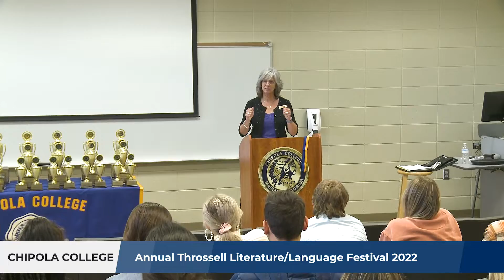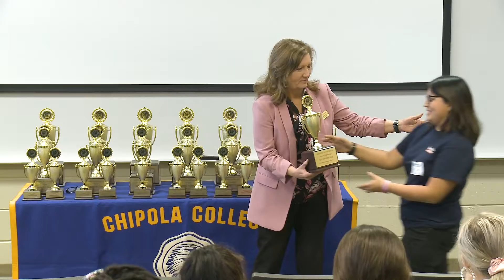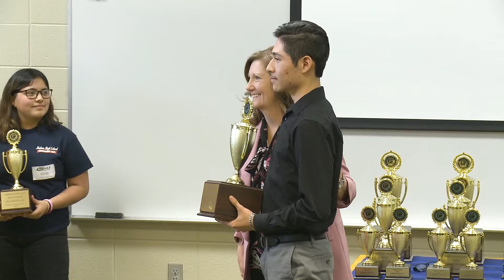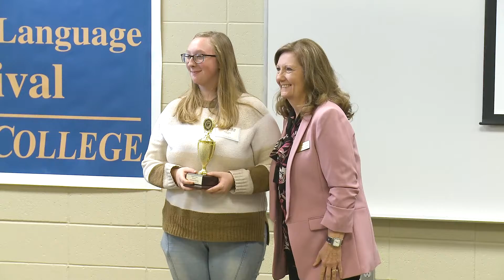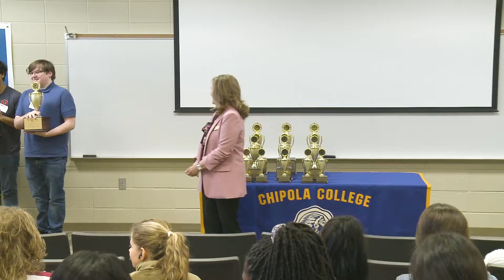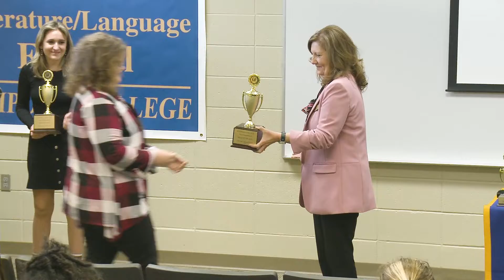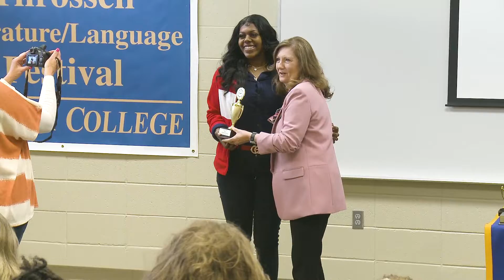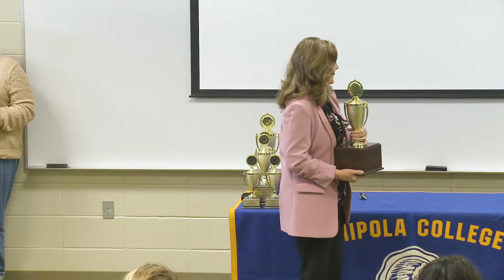Annual Throssell Literature/Language Festival 2022